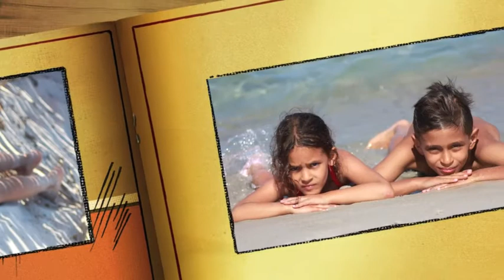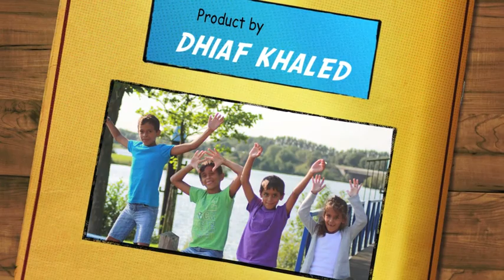DHIAF - LA FAMILLE - ANES - ANIS - RAMY - MARAM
mes enfants